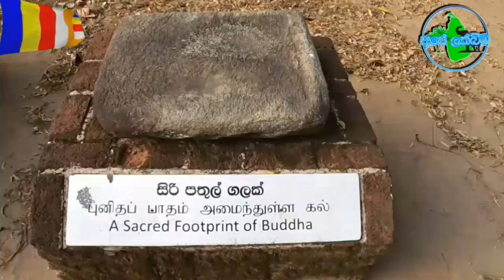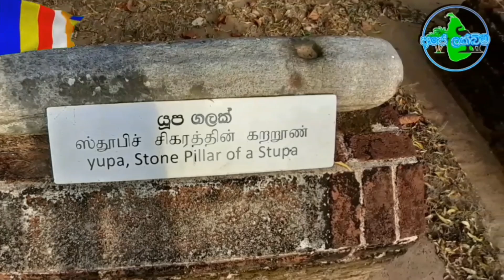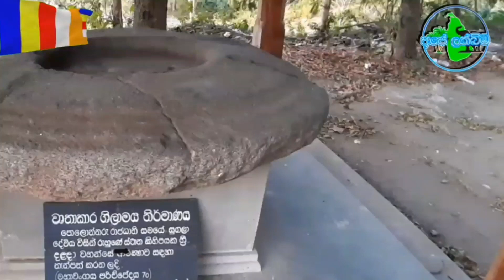නයිගල රාජ මහා විහාරස්ථානය ඹබ නොදටු පුරාණය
Make sure you share the video with you r friends and

©️ copyright Ape lak bima
  All Rignt Reserved

🏠️ Home  weeraketiya
(Cov19 security )